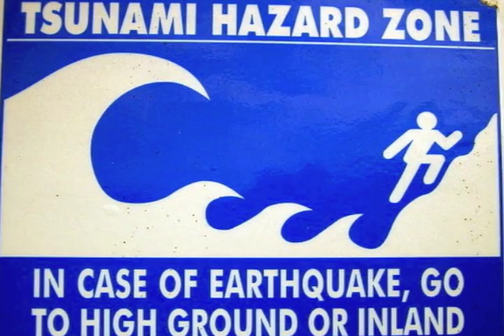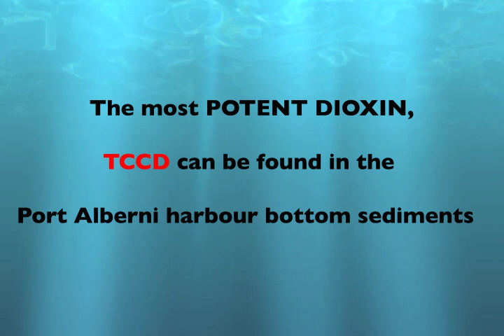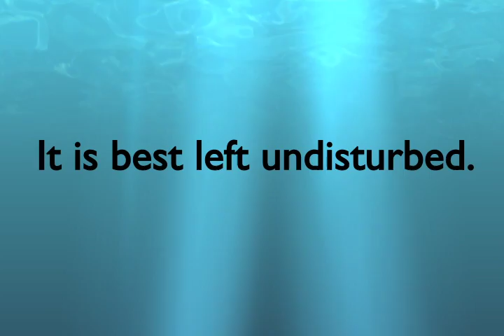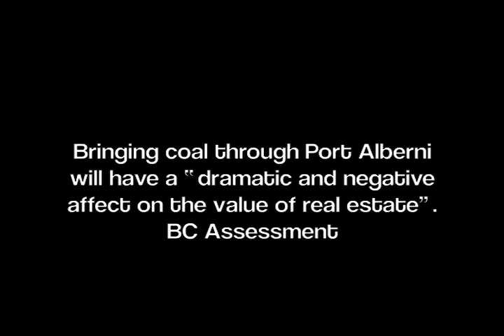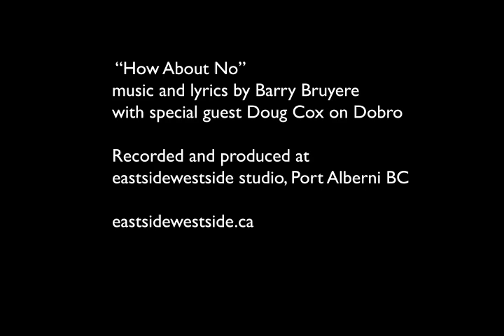How About NO!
Coal mining protest song from Port Alberni, in response to the proposed Raven Underground Coal Project. Compliance Energy Corp has applied to mine coal in the Fanny Bay area within five kilometres of Baynes Sound, home to B.C.'s largest shellfish industry which provides about 600 jobs in the area.
The plan is to transport the coal by huge double B-train trucks running 24-7 through winding hwy 4 past Cathedral Grove to Port Alberni, where a large loading and storage facility would be built within very close proximity to homes and businesses and directly in a tsunami zone. The project would provide a mere 21 jobs for Port Alberni.

Video by Ann McIvor